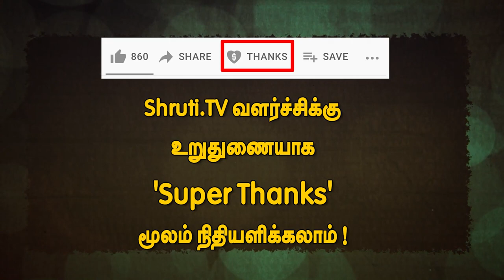வாசிப்பை வளர்ப்பதில் பதிப்புத்துறையின் பங்களிப்பு | விஜயா பதிப்பகம் வேலாயுதம் - அகிலா கலந்துரையாடல்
சிறுவாணி இலக்கியத் திருவிழா - 2023
நிகழ்வில்
வாசிப்பை வளர்ப்பதில் பதிப்புத்துறையின் பங்களிப்பு
என்ற தலைப்பில் விஜயா பதிப்பகம் வேலாயுதம் மற்றும் அகிலா கலந்துரையாடல்